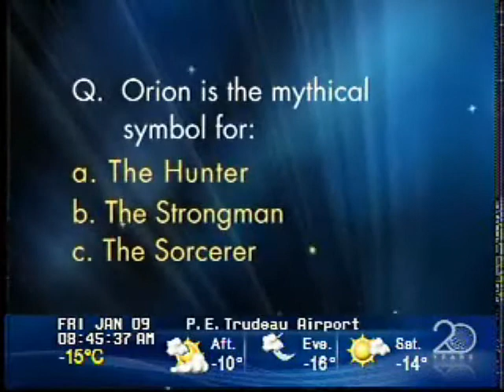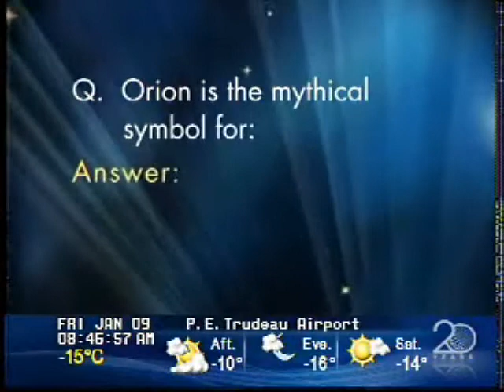Stargazing - The Weather Network Jan 9 2009